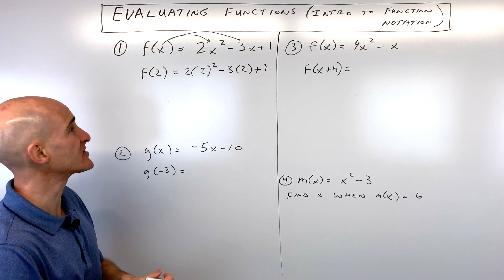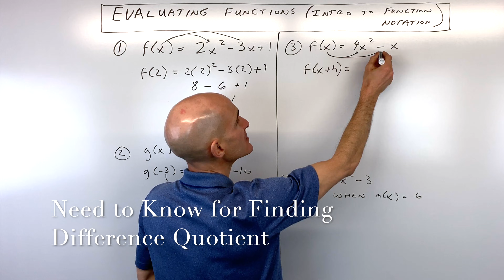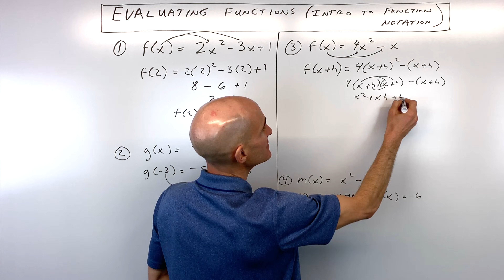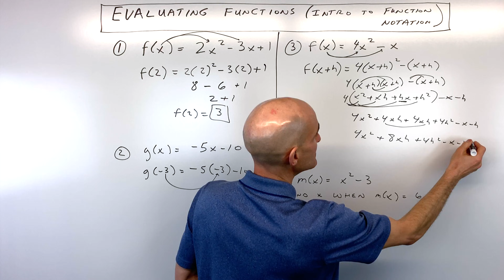Evaluating Functions (Intro to Function Notation)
Learn how to evaluate functions in this video tutorial by Mario's Math Tutoring.  We discuss function notation and how to solve for the input and output of a function in four separate examples.

Timestamps:
00:00 Intro
0:20 How to evaluate functions
0:34 Example 1 Evaluate f(2) for f(x)=2x^2 - 3x + 1
1:20 Example 2 Evaluate g(-3) for g(x)= -5x - 10
1:53 Example 3 Evaluate f(x+h) for f(x) = 4x^2 - x
3:23 Example 4 Find x when m(x) = 6 for  m(x) = x^2 - 3

➡️JOIN the channel as a CHANNEL MEMBER at the "ADDITIONAL VIDEOS" level to get access to my math video courses(Algebra 1, Algebra 2/College Algebra, Geometry, and PreCalculus), midterm & final exam reviews, ACT and SAT prep videos and more! (Over 390+ videos)